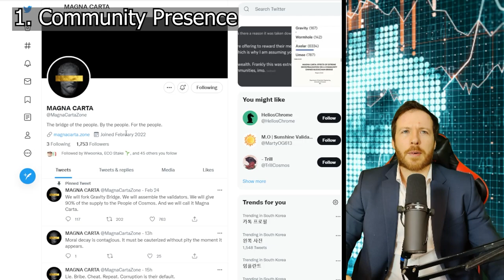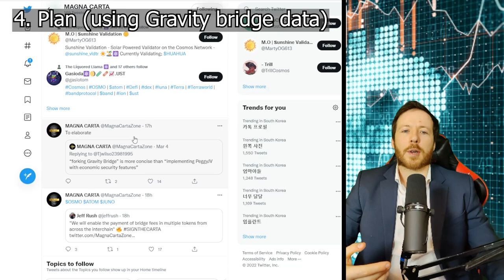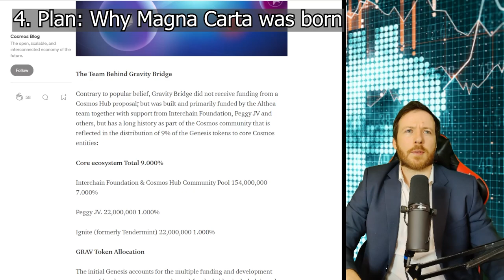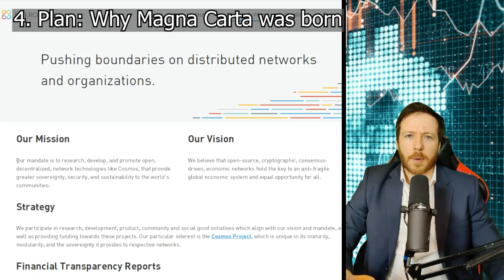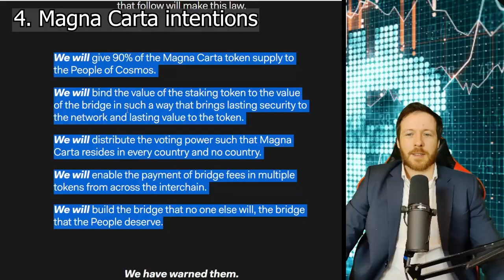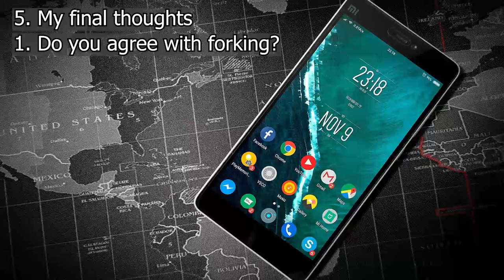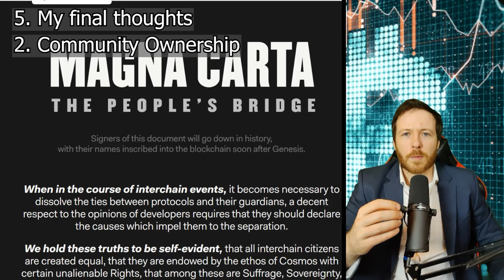New Cosmos Airdrop: Magna Carta (And why they want to fork Gravity Bridge)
Today I take a look at Magna Carta and reason for existence. Based on the black paper and other mediums I consider:
✔Who? Wen snapshot? Wen Airdrop bro?
✔Tokenomics
✔Magna Carta's plan, Gravity Bridge details and why they want to fork Gravity Bridge
✔My final thoughts and questions to you

I am a huge fan of useful crypto technology, have a degree in Financial Management, and I believe in the future of the blockchain. However I am not your financial advisor. So please consider all variables before making a financial decision.

0:00 Introduction
0:30 Social media following
0:55 Who? Wen snapshot? Wen Airdrop bro?
1:07 Tokenomics
1:18 Magna Carta's plan, Gravity Bridge details and why they want to fork Gravity Bridge
4:41 My final thoughts and questions to you